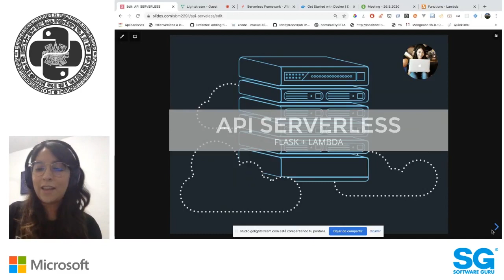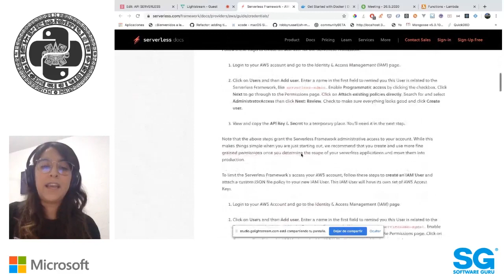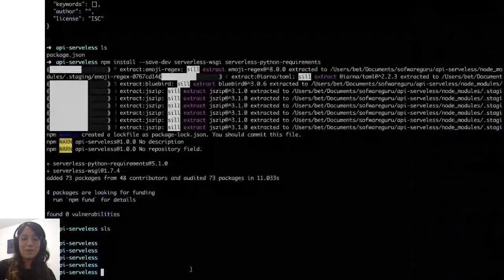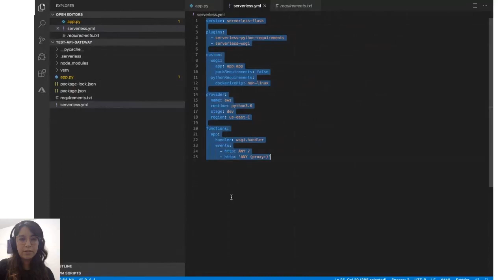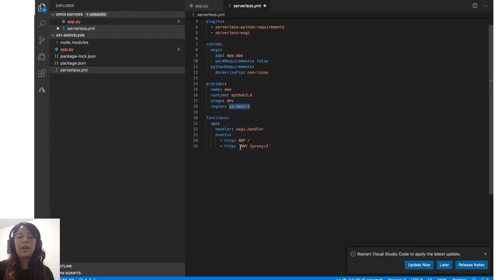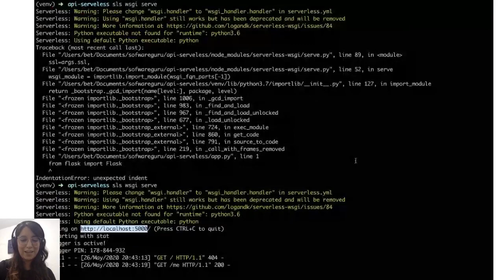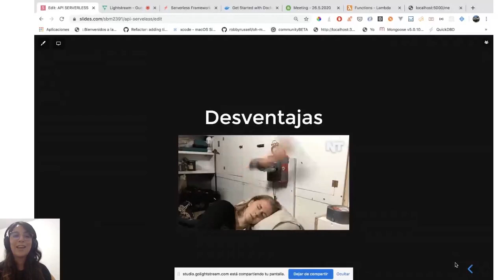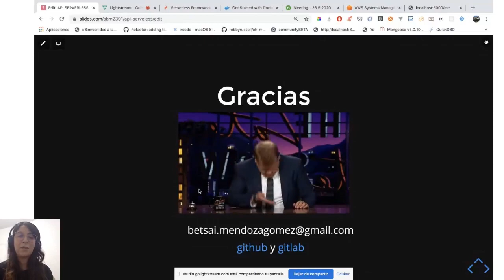PyMX 🐍 may 2020 | Cómo crear una API serveless con Flask & AWS Py MX